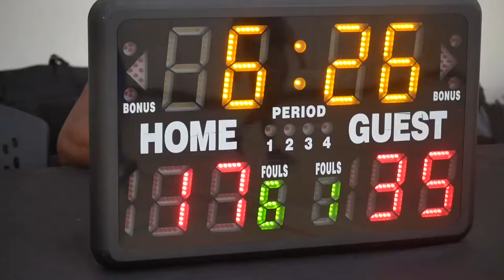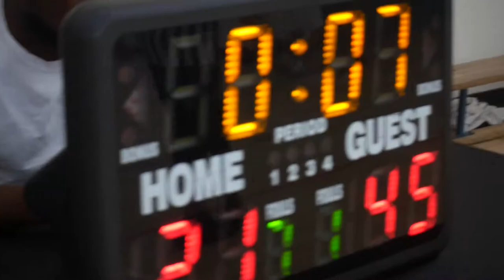2022 Vancouver Summer Comp League - Winded Warriors vs Regesoff - Roundball BC Mens Basketball